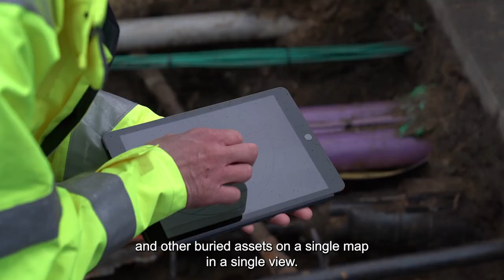Launch of National Underground Asset Register (NUAR)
We welcomed the Minister for AI and Intellectual Property, Viscount Camrose, to Gosforth, Newcastle, for the official launch of the National Underground Asset Register (NUAR), an idea which came from our Innovation Festival.